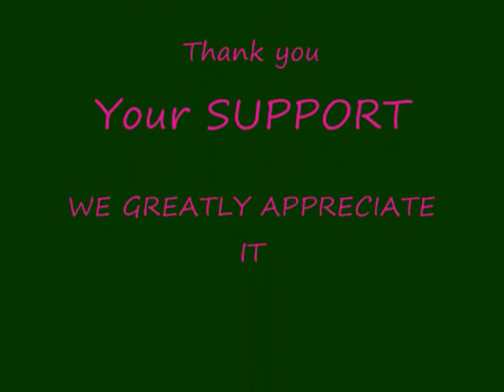Isla Band Practice Session-Chacha Medley ( Remix )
Sounds of Isla Production ( Remix )
Cherry Bomb, Stand by Me, Lodi, Neon Moon